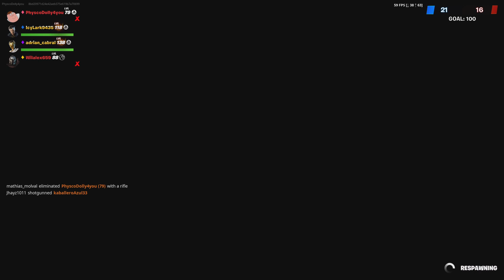Black sheep 4 Arms inner built strong chine hero cape knock out limited edition